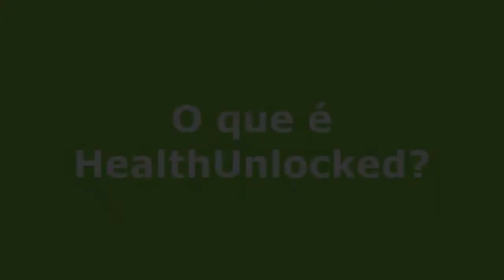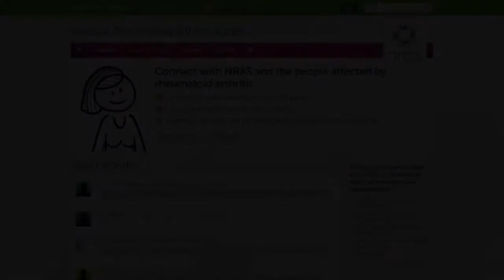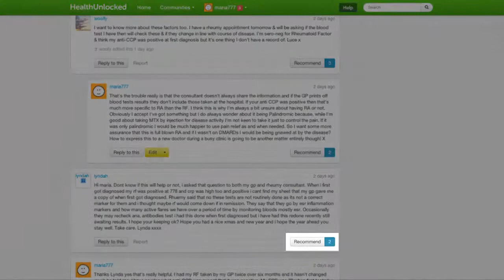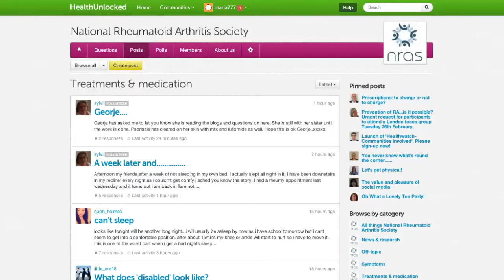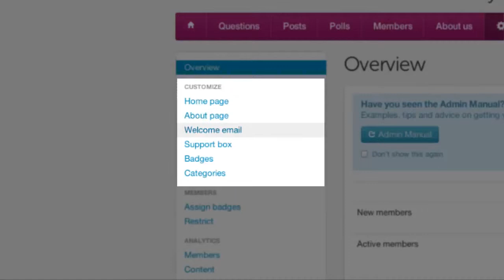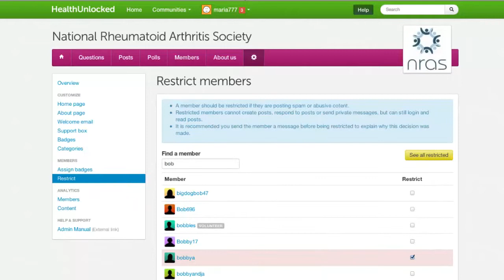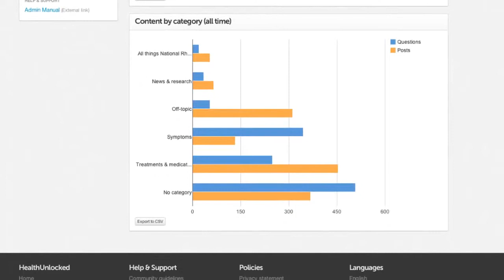Introdução e demonstração da plataforma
Uma breve explicação sobre a empresa nas palavras do cofundador (em Português!) seguida por uma demonstração da plataforma para futuros administradores.